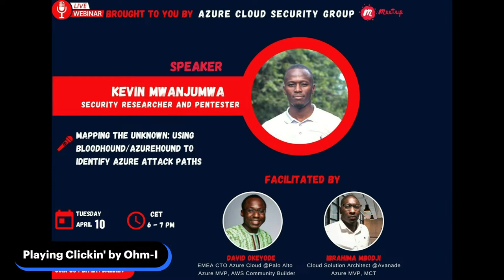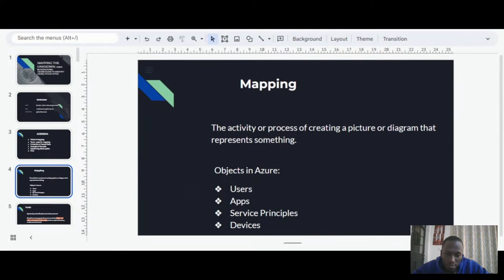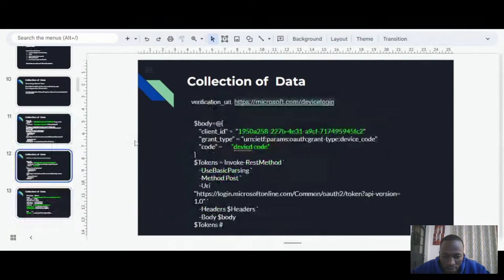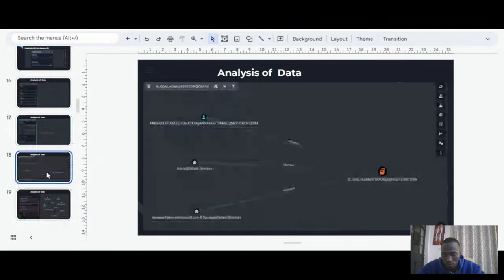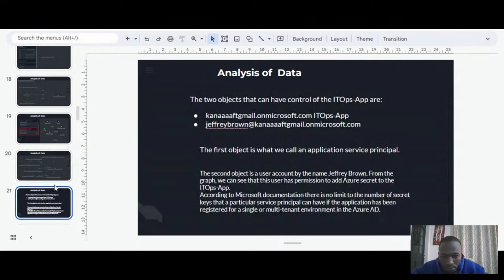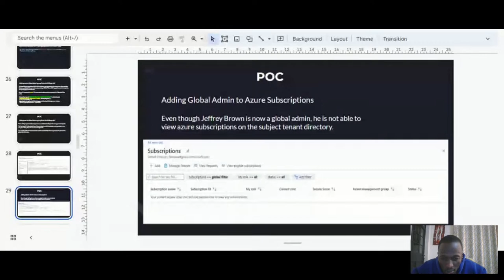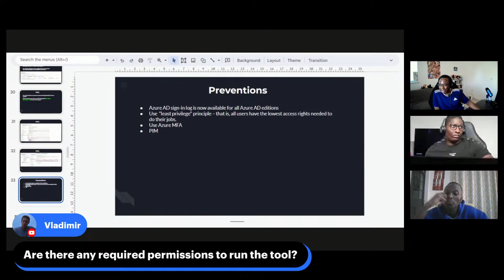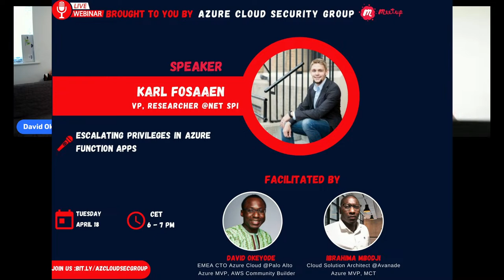Azure Cloud Security Meetup: Using Azurehound to Identify Azure Attack Paths by Kevin Mwanjumwa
In this meetup, Kevin will demonstrate how to map attack paths in an Azure environment using tools like Bloodhound and Azurehound. Attendees will learn how security engineers can leverage these tools to proactively identify risky attack paths, thwarting potential attacks before they occur.